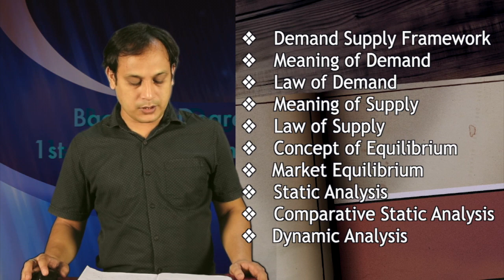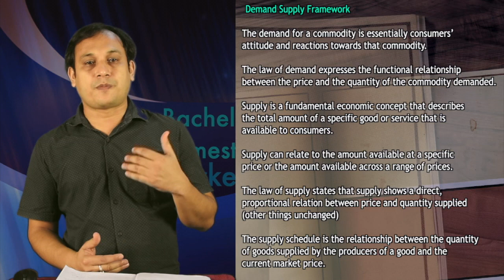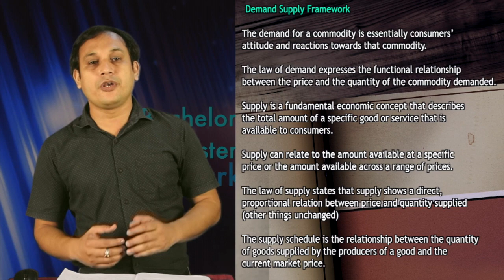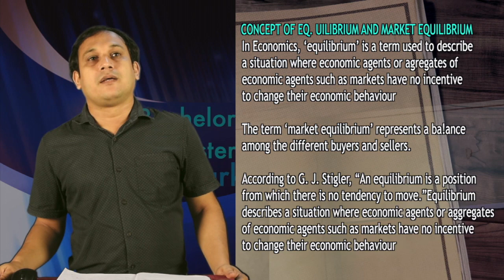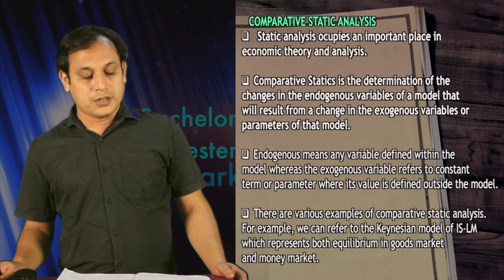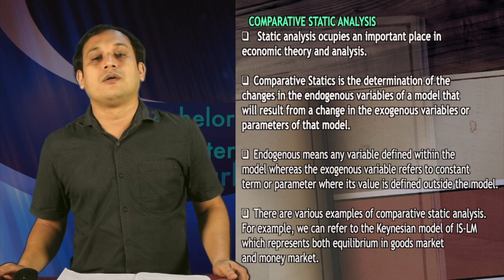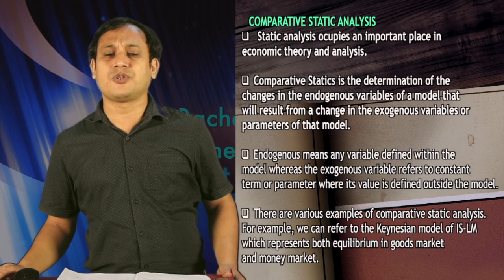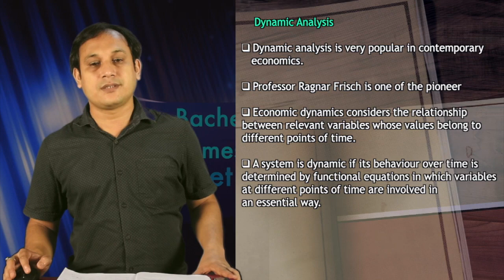BA (Economics)1st Sem, Course: Introduction to Economic Theory-I, Unit-2 'The Market Mechanism'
Presented by Dr. Parag Dutta, Associate Professor (Economics), Surya Kumar Bhuyan School of Social Sciences, KKHSOU. Edited by : H. Mout.